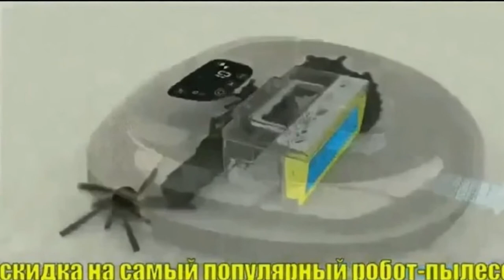Умный дом Фрэнсис Гейб двадцать лет без уборки но идеально чист